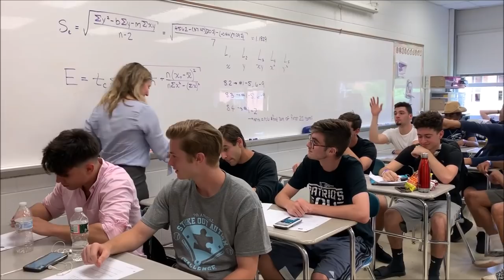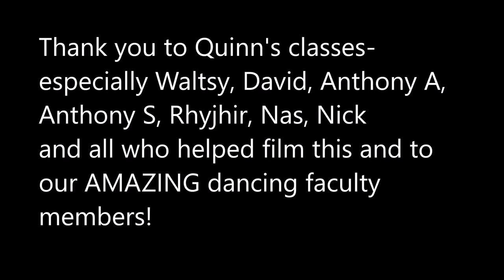NJ Freehold Township High School Teachers & Students Viral Dance Video to Old Town Road by LilNasX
FTHS version of OLD TOWN ROAD 2019 for SPIT FIRE opening